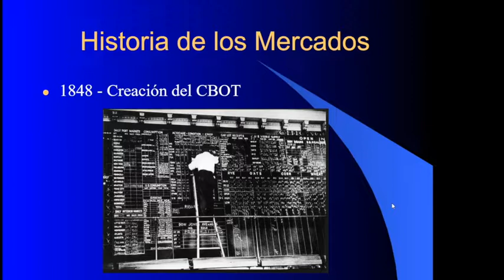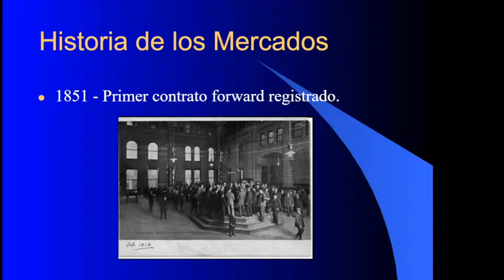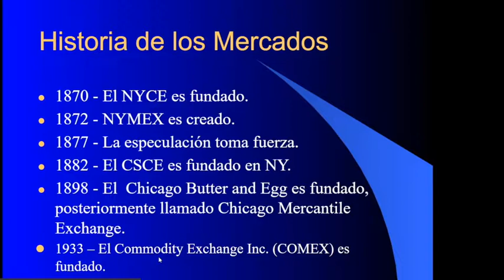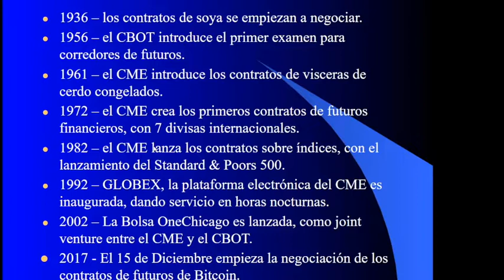Curso - Introduccion a los mercados de Futuros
La negociación de futuros en Chicago, actual meca de la industria de los derivados, tiene origen la negociación directa de productos agrícolas al igual que la mayoría de los desarrollos de productos financieros. Un grupo de comerciantes establecio, en 1848, el Chicago Board of Trade (CBOT), como un ambito propicio para la celebración de estos negocios.

En este video veremos como los mercados de futuros nacen en los Estados Unidos de Norteamerica, como se desarrollan las diferentes Bolsas creando nuevos contratos y dejando de lado otros que ya no tienen la suficiente demanda. Tambien veremos el nacimiento del contrato de futuros en si, dejando de lado al contrato forward. Así como la acción de los actores especulativos como un motor del desarrollo de los derivados financieros a lo largo de su historia. DECLARACIÓN DE RIESGO

El riesgo de invertir en cualquier producto financiero puede producir pérdidas considerables, analizar cuidadosamente si los productos financieros, tales como futuros y opciones, son adecuados para su situación financiera. Solo se debe utilizar capital de riesgo cuando se negocian futuros u opciones. Los inversores podrían perder más que su inversión inicial. Los resultados pasados no son necesariamente indicativos de resultados futuros.